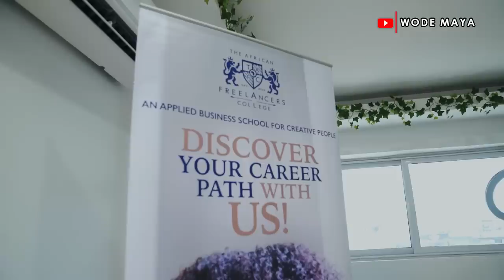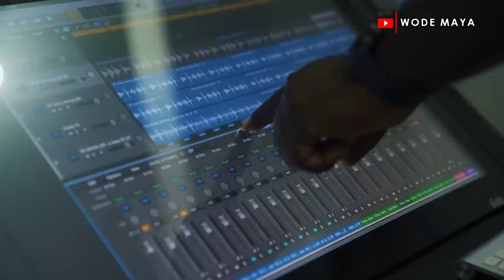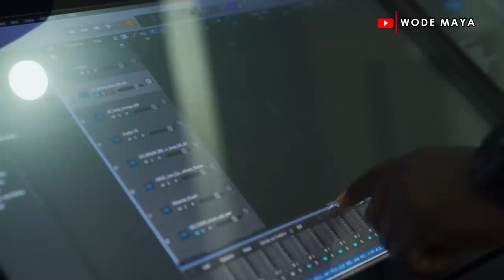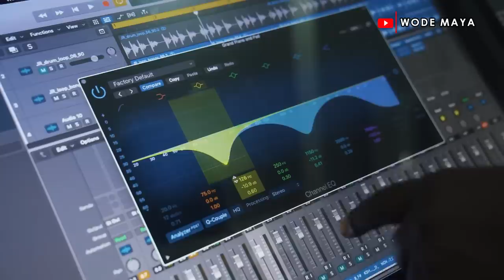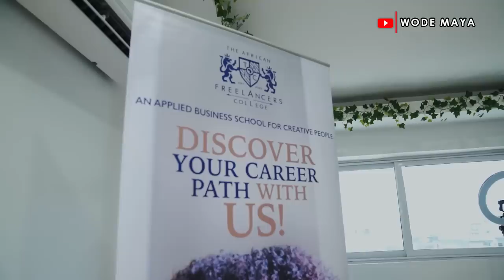He Built A Tuition Free School For Freelancers In Ghana